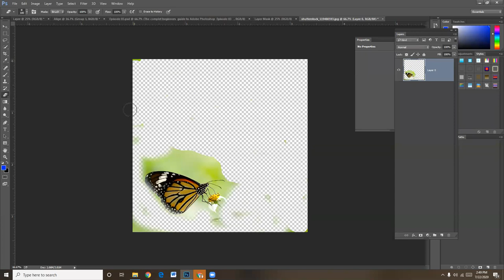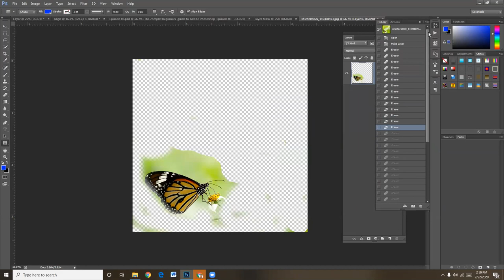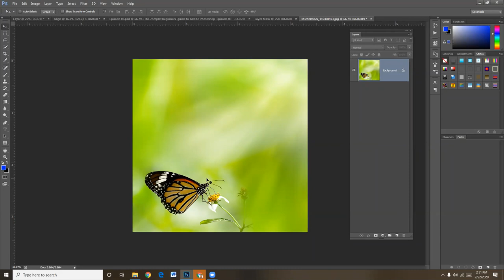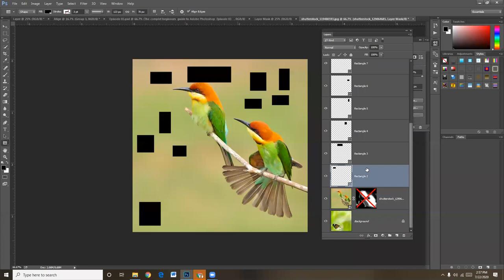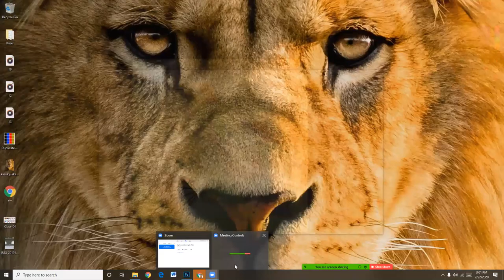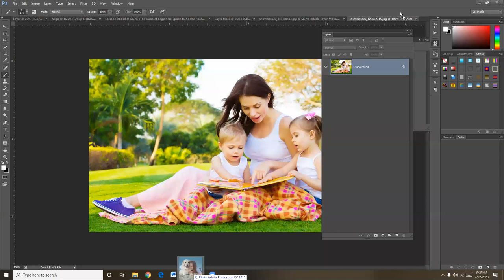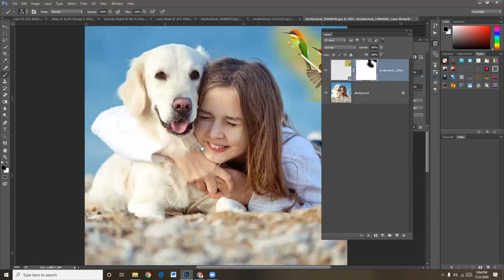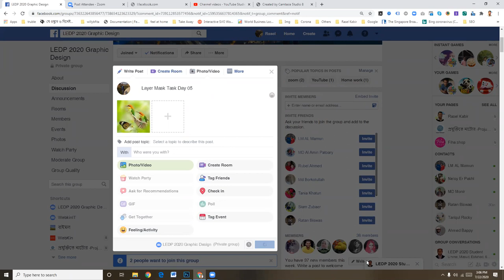Photoshop Layers Masking ( LEDP Online Class )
Adobe Photoshop
Layers  Mask